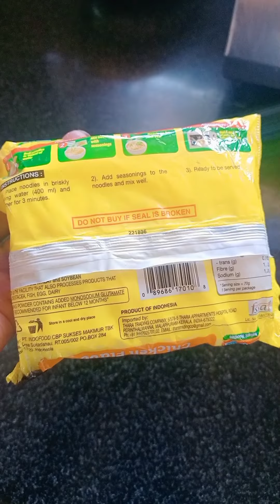🍜Indo mie 🍜 Indonasian Noodles🍜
Indomie is a brand of instant noodle produced by the Indonesian company Indofood
Indofood itself is the largest instant noodle producer in the world with 16 factories. Over 15 billion packets of Indomie are produced annually. Indomie is also exported to more than 90 countries around the world. Indofood's key export markets are Australia, India, Iraq, Papua New Guinea, Hong Kong, East Timor, Jordan, Saudi Arabia, the United States, New Zealand, Taiwan, Egypt, Syria, and countries in Europe, Africa, the Middle East and Asia.
Indomie has been produced mainly in Indonesia since it was first introduced in 1972, though Indomie has also been produced in Nigeria since 1995. Indomie has also been increasingly popular in Nigeria and other African countries.